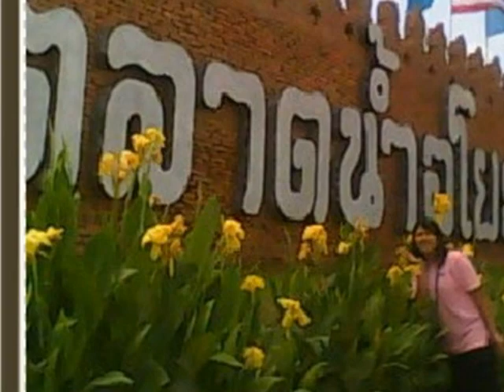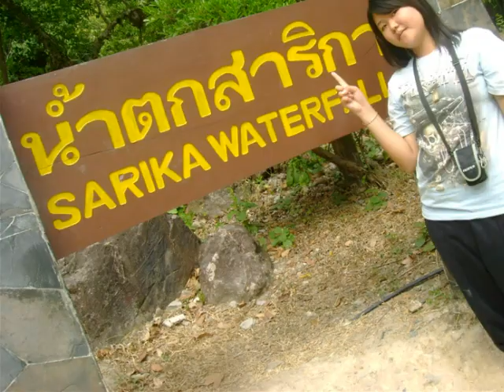ปรียาพร